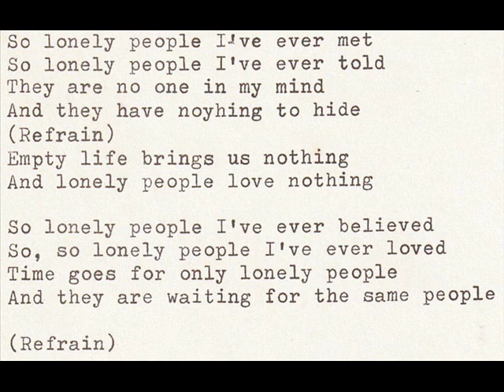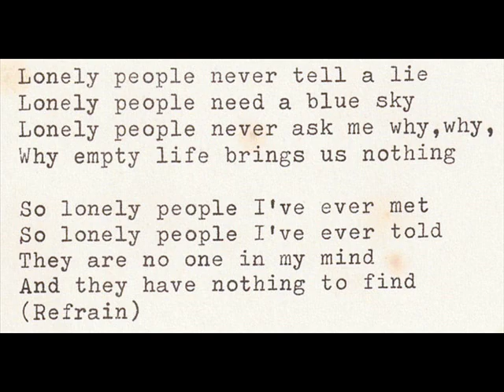The Pilgrims "Spooky Time" 1972 *Lonely People*